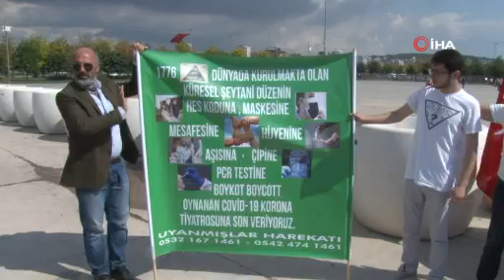Aşı karşıtları mitingde bir araya geldi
Maltepe Sahilde gerçekleştirilen aşı karşıtı 'Büyük Uyanış' mitinginde sosyal mesafe ve maske unutuldu. Etkinlikte çok sayıda polis ekibi de güvenlik amaçlı görev aldı. Maske ve mesafenin unutulduğu aşı karşıtı miting alanı ise havadan görüntülendi.